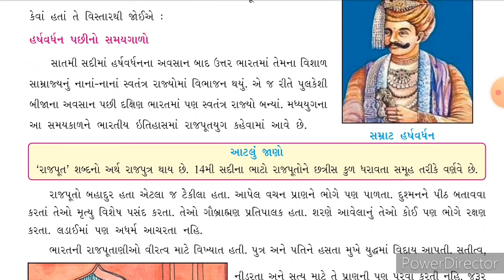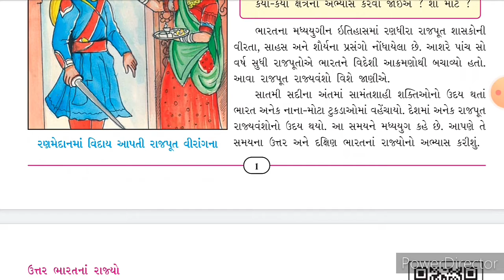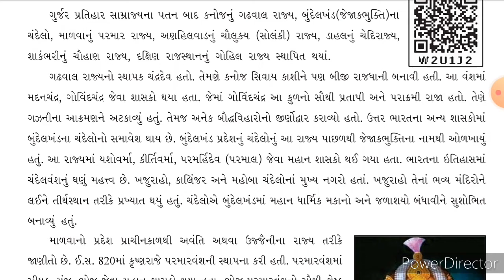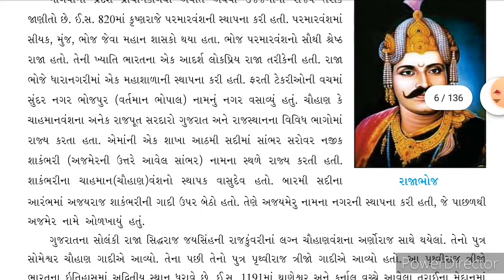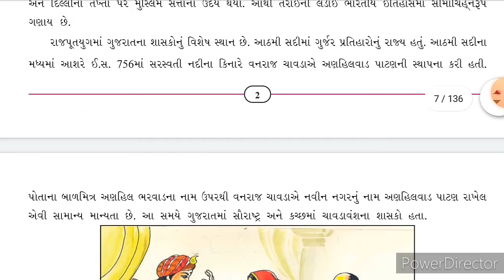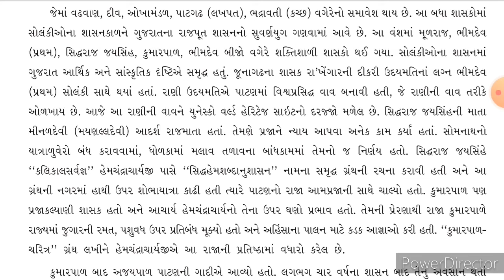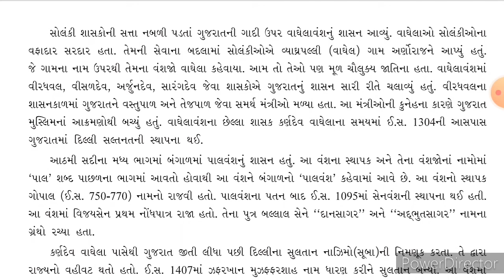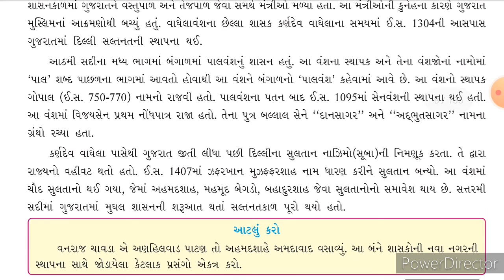Std-7 સામાજિક વિજ્ઞાાન પાઠ 1 (Part-1)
પાઠ 1 રાજપૂતયુગ: નવા શાસકો અને રાજ્યો